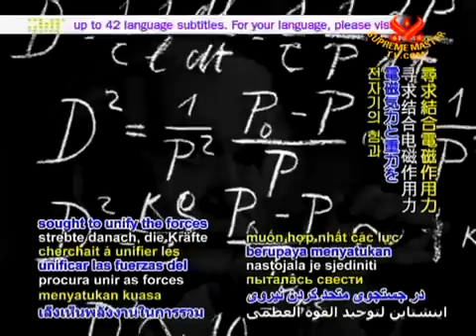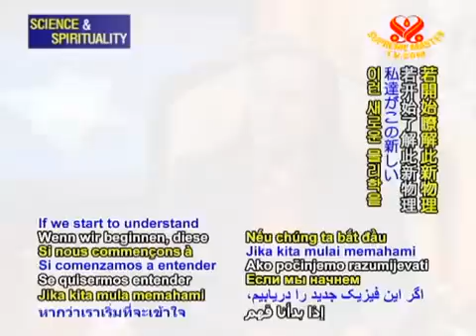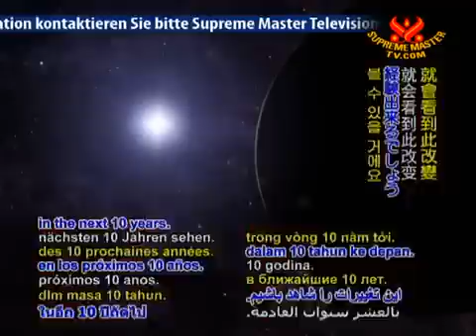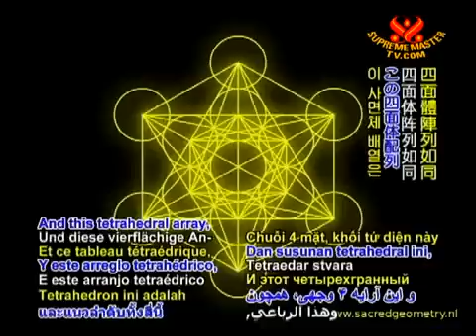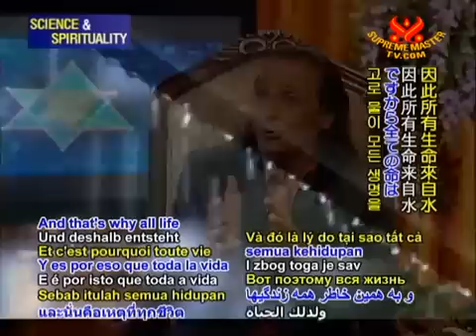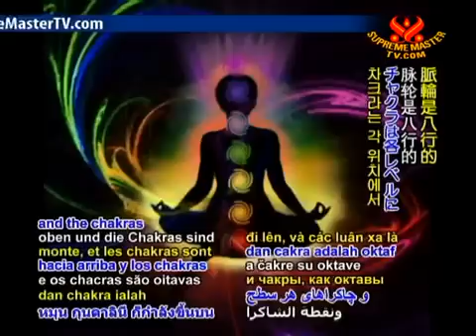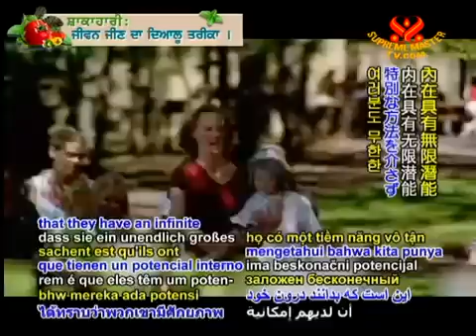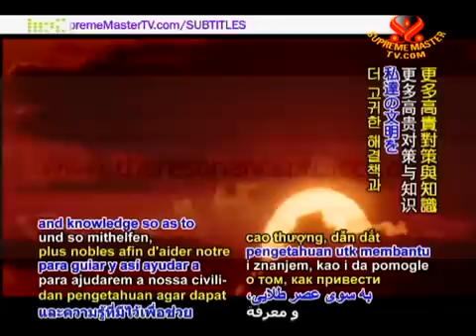Nassim Haramein: We are The Creators of Creation - Resonance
Dr. Nassim Haramein, a pioneering physicist who further developed Einstein's knowledge into a Unified field Theory. The idea of "vacuum" or space, space travel, and the relationship between sacred geometry and spirituality were discussed. He also explained why we need to go within to know the infinite wisdom that we all have!

❤ It is time for us to awaken; feel with our hearts and listen to our Souls.  One of the most self-empowering, compassionate, and environmentally sound actions we can take to raise our vibration mentally, emotionally, physically, and spiritually, is to no longer create and consume the trauma of other sentient beings.

Ⓥ Mother Nature is telling us that we are Vegan Beings (Plant-Based Diet) - epidemic levels of disease and environmental destruction!  At this point of our evolution, humans are biologically Herbivore/Frugivore

VitalVeda claims no rights to this video or its contents - for educational and enlightenment purposes only.  For information on how you can save our Planet and ALL Life by embracing a Vegan Life